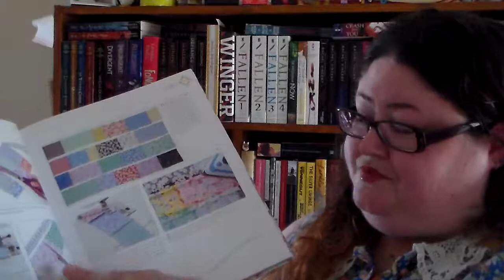What's Your Hobby Tag? (Original)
The Questions:

1. A hobby a day keeps the doldrums away (Phyllis McGinley) What's your favourite hobby?

2. I can elect something I love and absorb myself in it (Anais Nin) What made you want to start your hobby? Share a book/s about your hobby.

3. What's the best/worst thing about you hobby? Cupboards full of fabric, draws full of paper and stamps - let us in on the big secret!

4. Any tips for interested parties? Best way to get started.

5. How to? Got something quick you can show us?

And lastly...Show and Tell. Show us what you made!